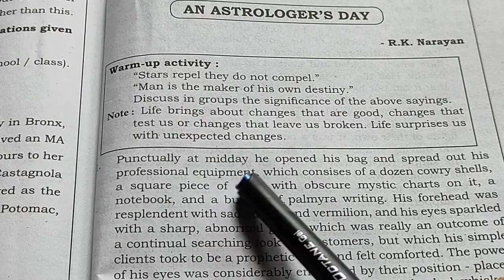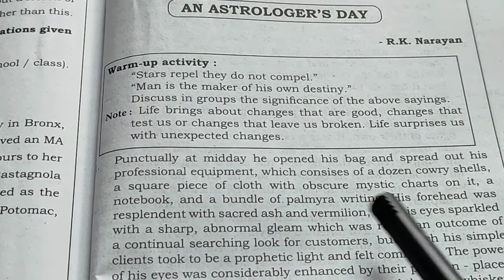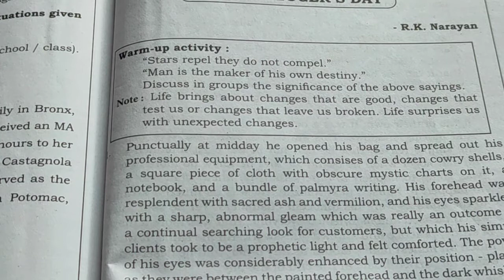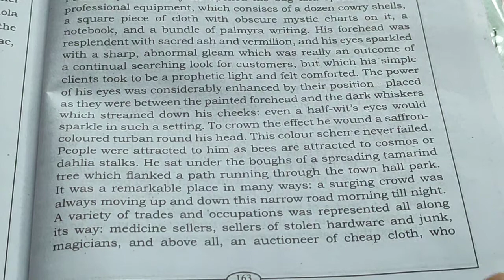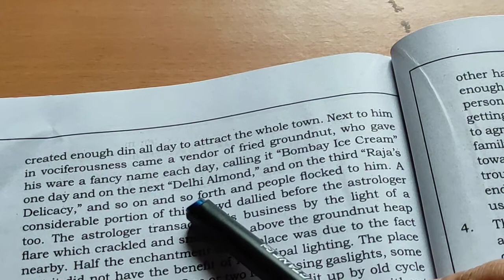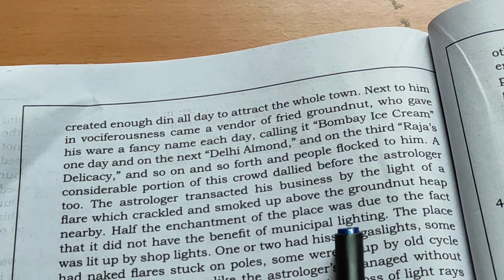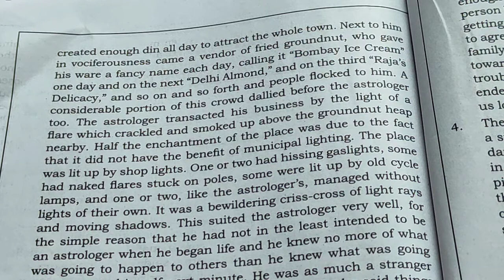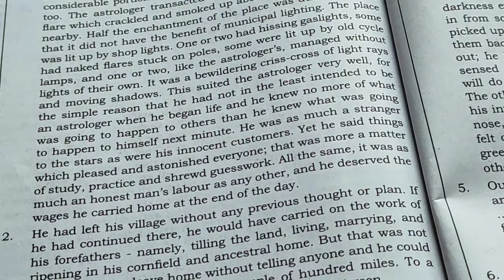9th English lesson An Astrologer's Day part-1